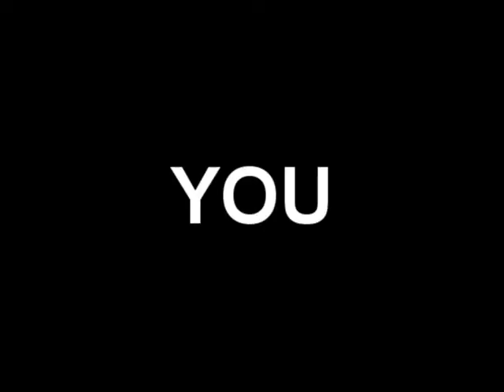Racing Term #150 "Head of the Stretch" of Frankie Lovato's 365 Days of Terminology